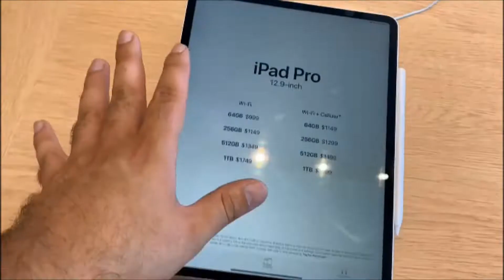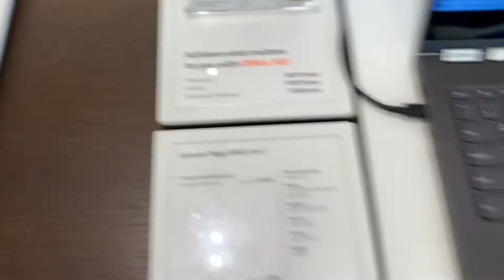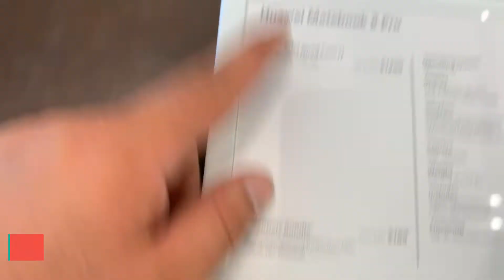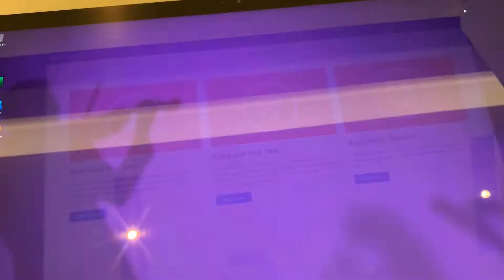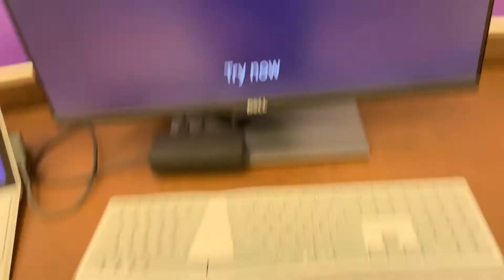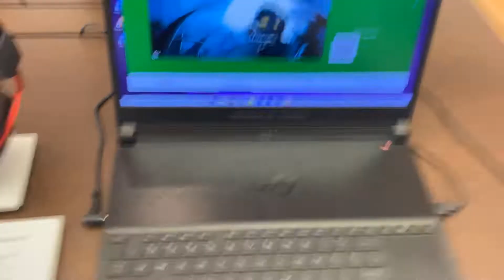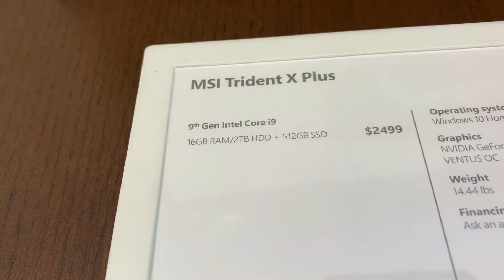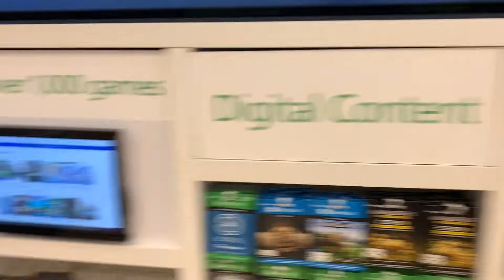AMERİKA’DA TEKNOLOJİ FİYATLARI ! Razer Msı Asus ve daha fazlası...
Arkadaşlar merhaba bu gün sizlerle birlikte Amerika'da gaming bilgisyarlarının ve laptoplarının fiyatlarını ve özelliklerini inceledik. Razer, msi, asus, lenovo, dell, microsoft ve bir çok markanın diz üstü ve masa üstü modellerini kısaca inceledim ve ayrıca videoda xbox ile ilgili olarakta küçük ayrıntılar bulunmakta. Güzel bir video oldu şimdiden iyi seyirler diliyorum.

Daha fazlasını izlemek için ;
Diğer serilerimize kanalı ziyaret edip bakabilir ve ya aşağıdaki linklerden gidebilirsin.

İstek ve önerlerinizi yorum kısmında belirtmeyi unutmayın

İnstagram: İosmanygn / Osmanyeginn / Delalethane

Merhabalar ben Osman, Amerika ile ilgili bir çok video çektim çekmeyede devam ediyorum. İlerleyen zamanlarda gezdiğim ve gördüğüm bir çok şeyi sizlerle paylaşacağım, sadece Amerika değil bu kanalda Türkiye’de olan içeriklerde olacak.
Peki bu kanalda neler var ? Amerika vs Türkiye,   Amerikada yaşam, Amerikada alışveriş , Ne Nerede Ne kadar,Amerika ile ilgili eğitim videoları ve Amerikan evleri ve arabaları gibi çeşitli bir çok içerik var